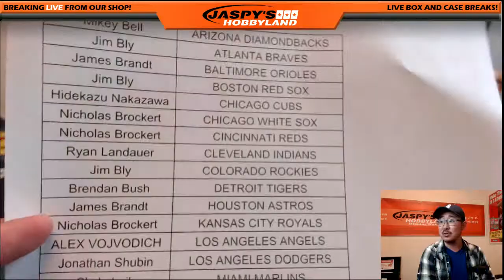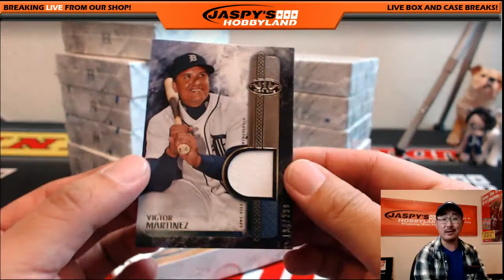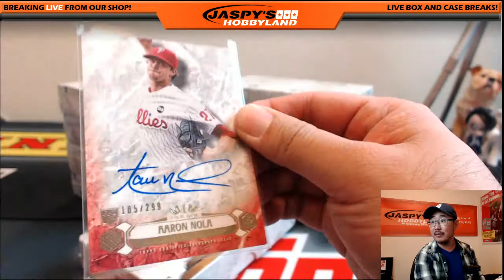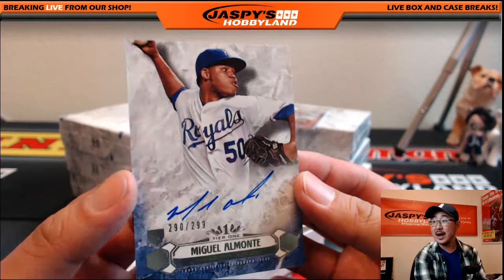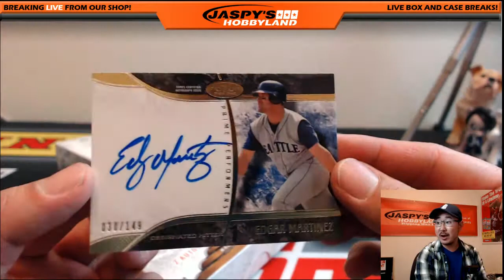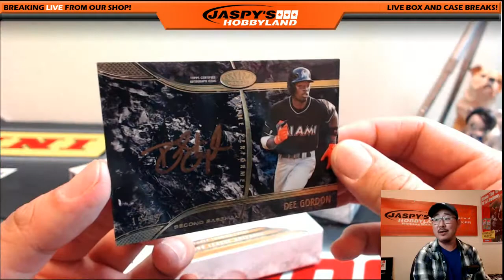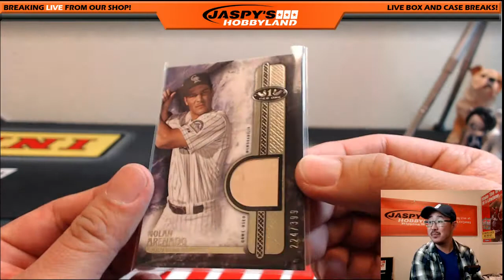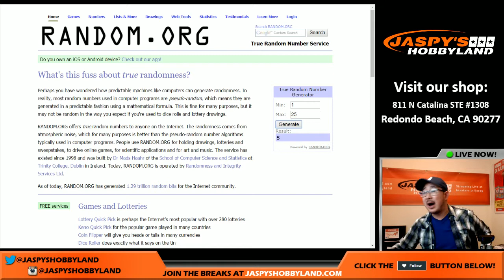06/09/16 [12Box Pick Your Team] #5 - 2016 Topps Tier One MLB Baseball